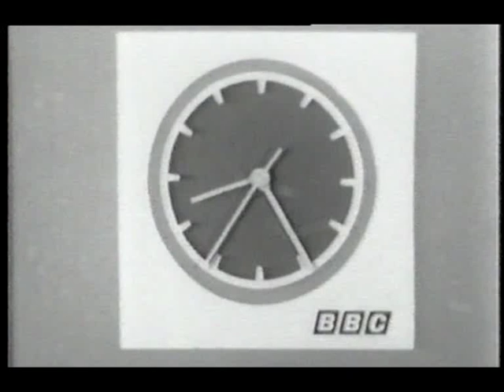BBC 1 Continuity 1964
Including opening titles to Panorama